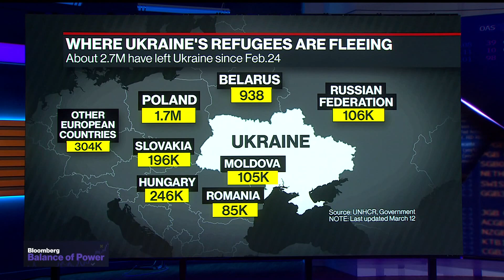White House Weighs Trip for Biden to Europe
The White House is discussing President Joe Biden making a trip to Europe. This as Russia continues its invasion of Ukraine. Joe Mathieu is on "Balance of Power" from the White House.